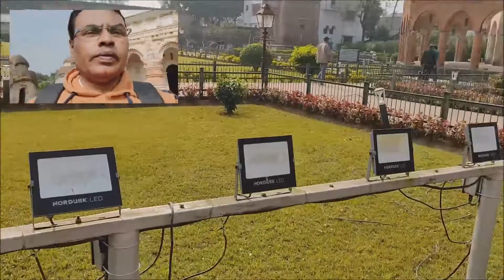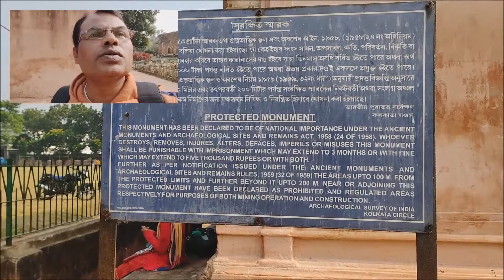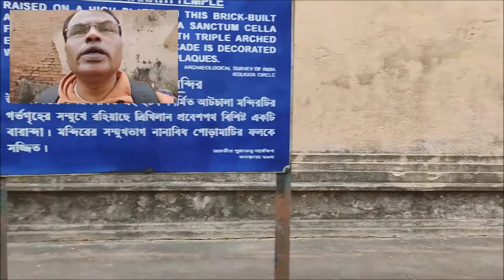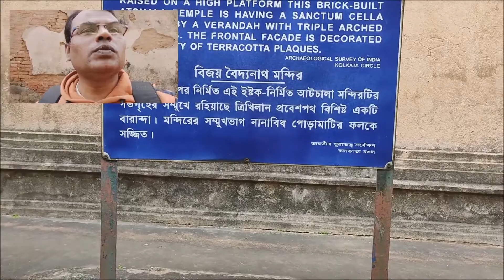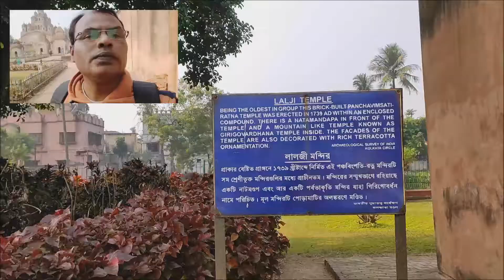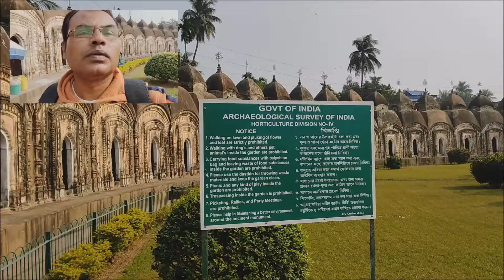AMBIKA KALNA 108 SHIB TEMPLE l KALNA RAJ BARI l ANCIENT HISTORY OF KALNA l DOCUMENTARY. visa4you.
Hello friends, this video is on ancient history of ambika KALNA 108 shib temple, this is a documentary film about kalna. the place is situated near chalk bazaar or market in kalna near Nabadweep purba burdwan. From nabadweep dham station or kalna feri ghat from santipur you may go there. Place is very beautiful. There are some another place to visit.
AMBIKA KALNA 108 SHIB TEMPLE l KALNA RAJ BARI l ANCIENT HISTORY OF KALNA l DOCUMENTARY. visa4you. . visa4you.